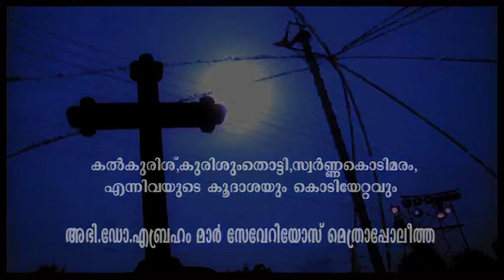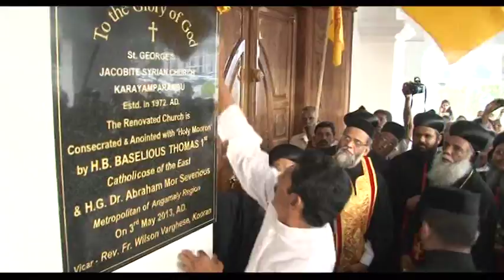Karayamparampu StGeorge Jacobite Church mooron koodasa 01